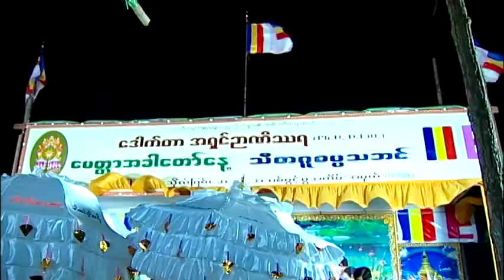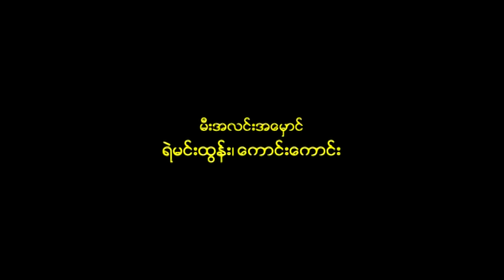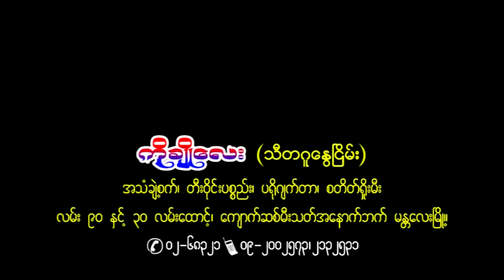Sitagu Sayadaw Dhamma Talk 4